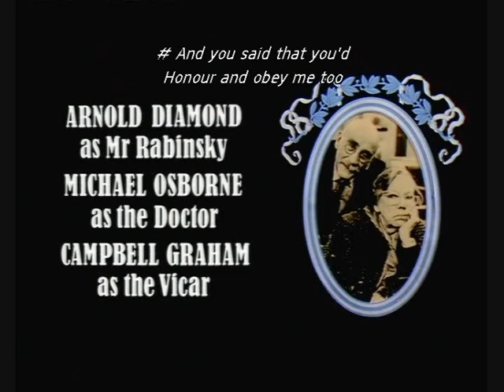In sickness and in healthxmas85 p3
in sickness and in health christmas 1985